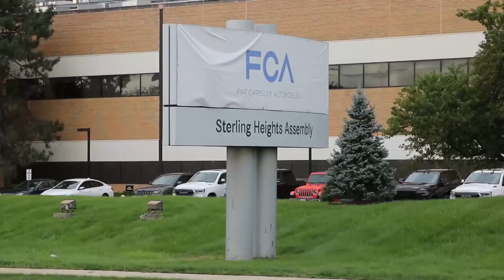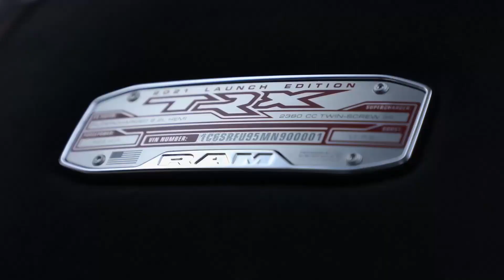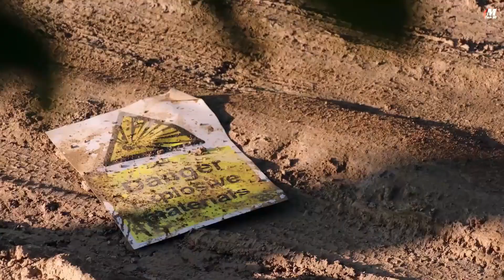2022 RAM 1500 TRX Production - Interior & Exterior - Price & Specs - RAM 1500 TRX V8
The Ram 1500 TRX is, already, an assault on the senses. No other production truck has over 700 horsepower through a supercharged V8 as it does. So much output gives this 3+ ton truck the velocity of a Dodge Challenger Scat Pack, accelerating from 0-60 in just 4.5 seconds. It can also tow 1.5 times its body weight. And has an interior larger than some Airbnb listings. It’s a truck. It’s a muscle car. It’s an apartment.

A few days ago, on the launch of the Ram 1500 TRX, a completely unhinged version of the truckmaker’s 1500 pickup truck powered by a 702-hp engine. This week, production officially began at the company's Sterling Heights plant in Michigan.

Ram will be auctioning off the first Ram 1500 TRX, the new extra-powerful version of its lineup of pickup trucks. Equipped with the Hellcat engine, a 6.2L V8 that here develops 702 hp, the Launch Edition model promises to fetch a mighty sum, and all the better since proceeds from the sale will go to charity organization the United Way.

The TRX can't tow as much as some Ram models, which are currently rated at up to 12,750 pounds, it can still pull a substantial amount. It has a maximum towing capacity of 8100 pounds (100 less than the F-150 Raptor), and it's able to carry up to 1310 pounds of payload

The 2022 Ram 1500 TRX Ignition Edition will appeal to collectors, as only 875 of them will be made. It’s based on a TRX Level 2 Equipment Group and features a unique Ignition exterior color and graphics, 18-inch machine face black wheels, panoramic sunroof, spray-in bed liner, cargo tie-downs, bed step, and an LED cab-mounted brake light.

Inside, the 2022 Ram TRX Ignition Edition includes Copperhead Orange stitching and an embroidered “TRX” seat back logo, copper carbon fiber accents, orange center console badge, Head-up Display, a driver’s screen that features TRX in Ignition Orange, and pedestrian emergency braking.

Under the hood remains unchanged: a 6.2L supercharged Hemi V8 with 702 horsepower throwing power to the wheels via a buttery smooth and wicked smart 8-speed ZF transmission.